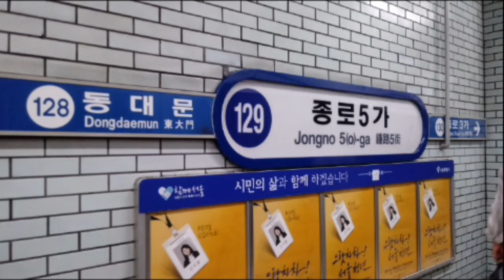(129) 서울1호선 종로5가역 역명판 (하선)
종로5가
Jongno 5-ga
(129)